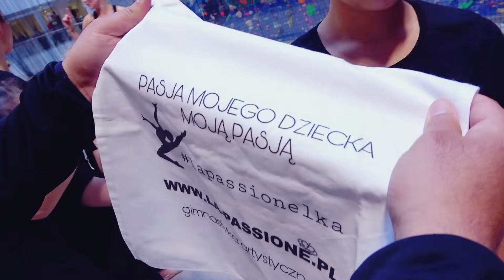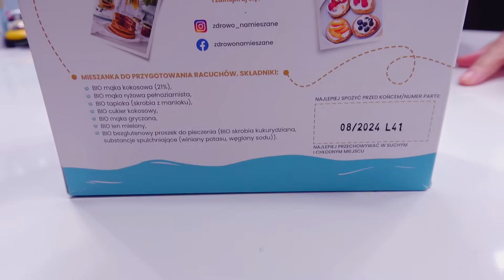RODZICE vs DZIECI GIMNASTYKA! Rodzinny Trening Ćwiczą Wszyscy - Yoto MAMA Vlog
W dzisiejszym odcinku zobaczycie nasz rodzinny, gimnastyczny trening Rodzice vs Dzieci. Wszyscy ćwiczą oprócz Eliaska. Aisha i synek robią pankejki. Przyjechał wujek Makrem.

TT: yotomama